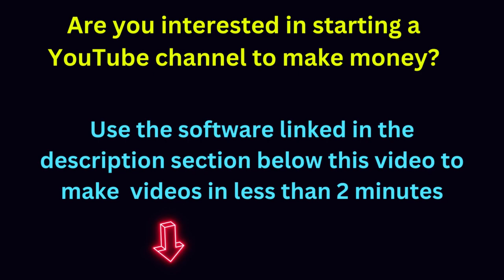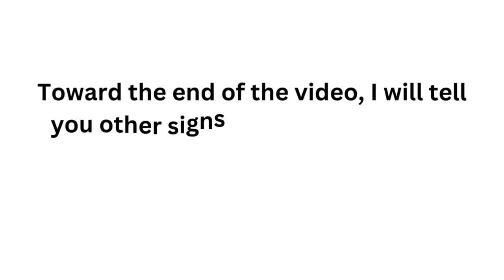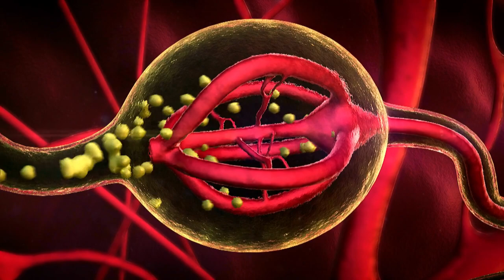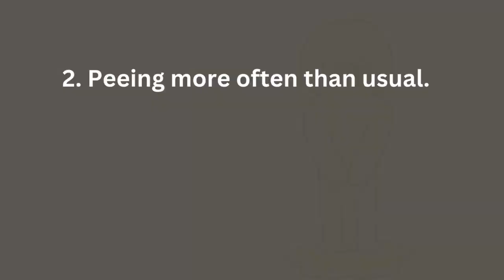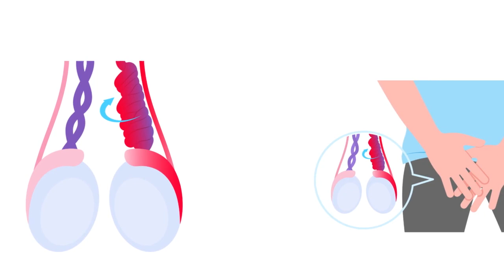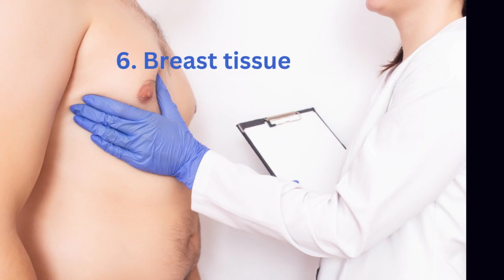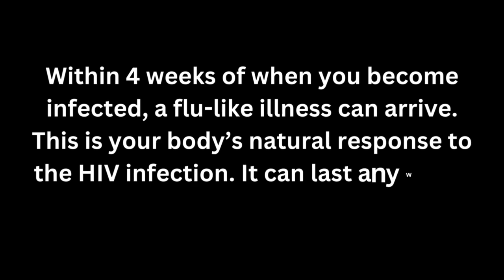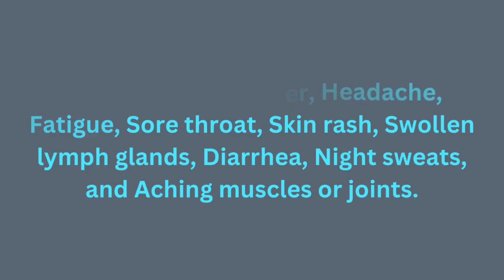HIV Signs in Men: Every man should be aware of these common symptoms of early HIV infection.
Unmasking HIV: Recognizing the Telltale HIV Signs in Men A common sign of HIV is painful open sores or ulcers on your mouth or esophagus. They can also appear on your anus or genitals. These sores often keep coming back. Others include HIV signs in men include:
1. Pain during intercourse,
 2. Peeing more often than usual,
3. Cloudy or bloody pee,
4. Pain in the bladder, genitals, or rectum,
5. Less hair growth on the body and face,
6. Breast tissue growth, and
7. Sores on the penis.
8. Other symptoms that occur in both Men and Women.

1. DO YOU WANT A SOFTWARE THAT AUTOMATICALLY MAKES professional  VIDEOS FOR YOU (YOUTUBE, FACEBOOK, INSTAGRAM, TikTok ETC)

TOP VIDEOS.

# hiv_treatment